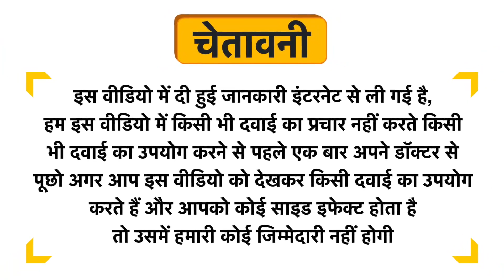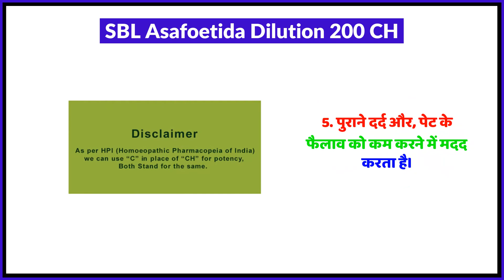SBL Asafoetida Dilution 200 CH Uses in Hindi | Side Effects | Review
SBL Asafoetida Dilution 200 CH Uses in Hindi | Benefits | Side Effects | Dose

Topics Covered in This Video
SBL Asafoetida Dilution 200 CH Uses in Hindi
SBL Asafoetida Dilution 200 CH Kis kaam aati hai
SBL Asafoetida Dilution 200 CH Review
SBL Asafoetida Dilution 200 CH Side Effects
SBL Asafoetida Dilution 200 CH ke fayde in hindi
SBL Asafoetida Dilution 200 CH how to use